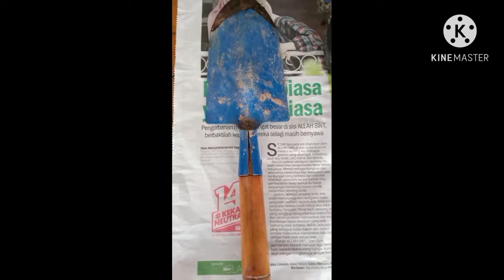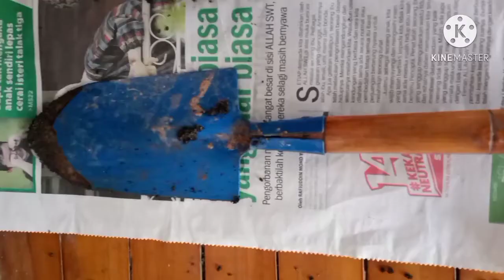Ramai tak tahu!!! cara cutting dengan seedling ni..Mari belajar bersama